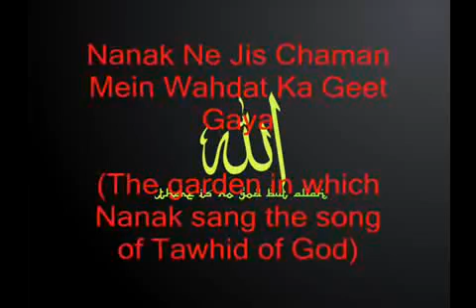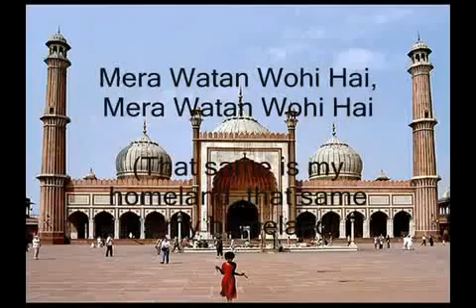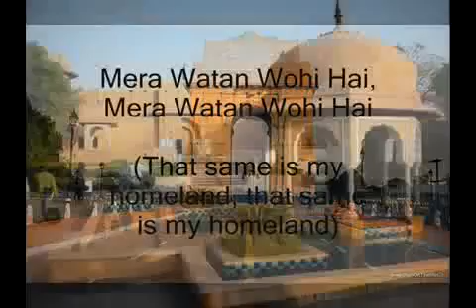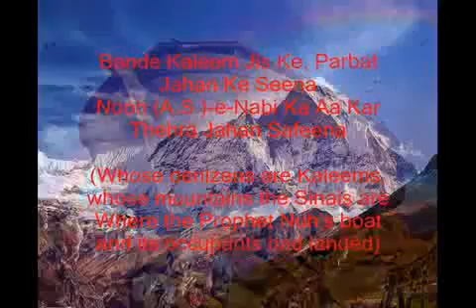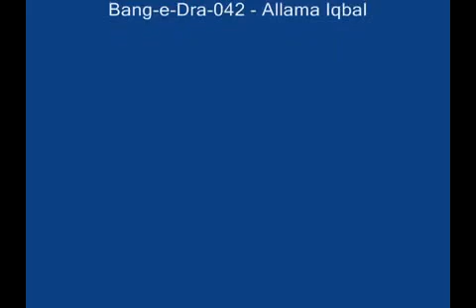Mera Watan vohi hai : Kalam-e-Iqbal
Allama Iqbal Poetry - Bang-e-Dra-042
Mera Watan Wohi Hai, Hindustani Bachon Ka Qoumi Geet
(The National Anthem For The Indian Children)